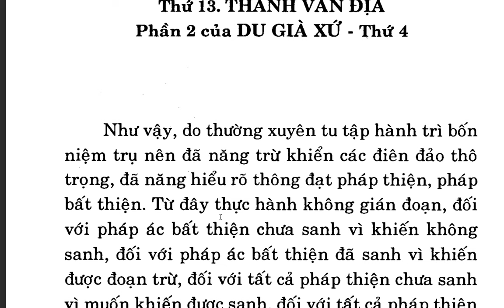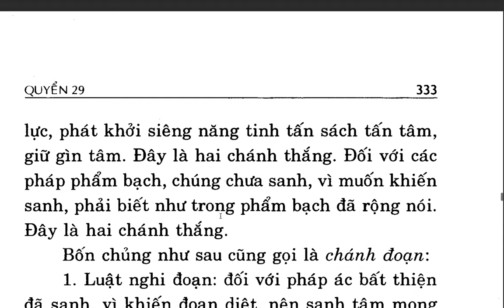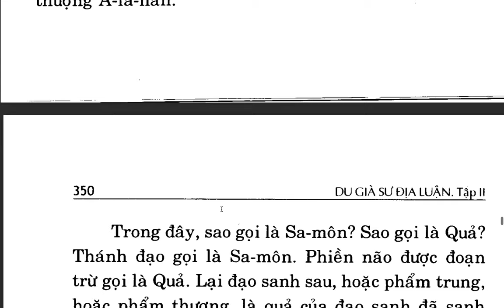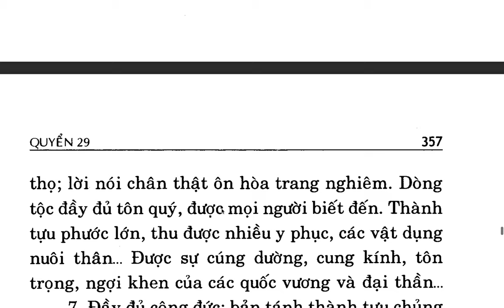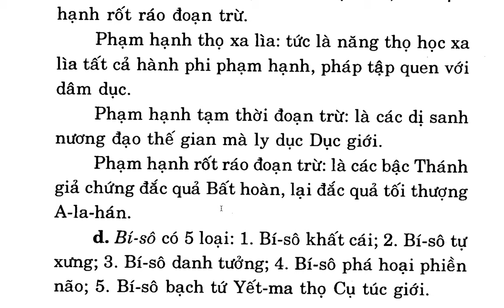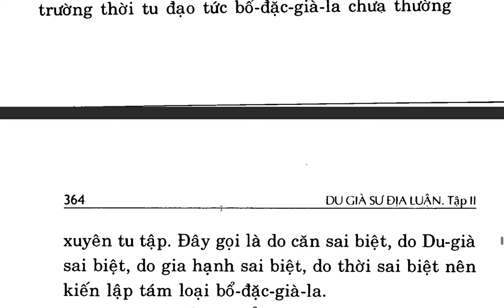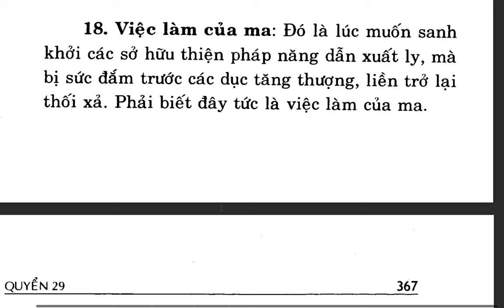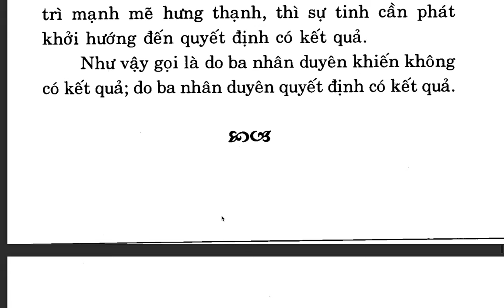Du Già Sư Địa Luận - Bồ tát Di Lặc - Việt dịch: Thích Giác Phổ - Trần Phá Nhạc (46)